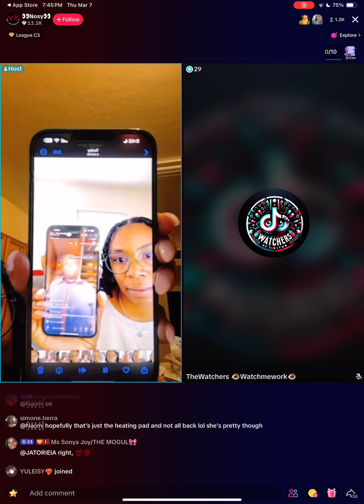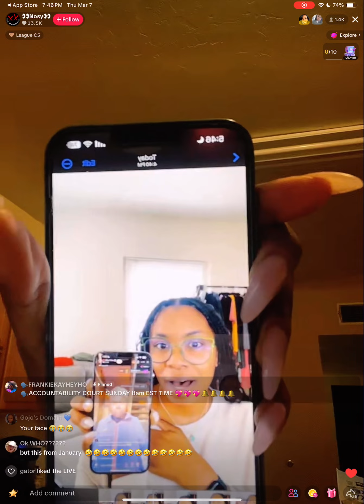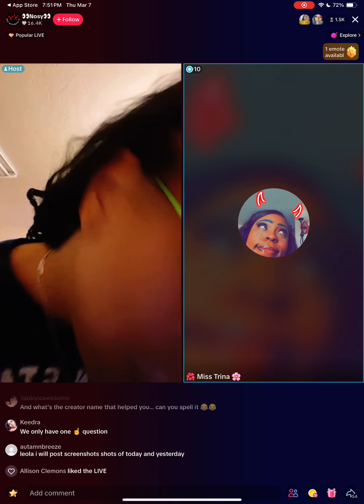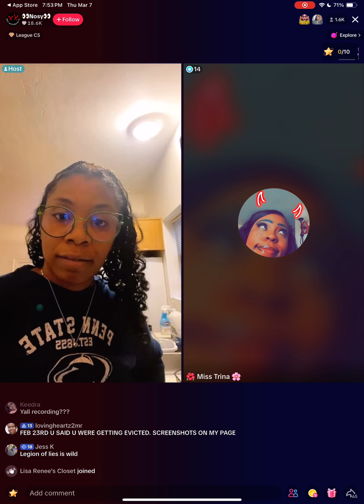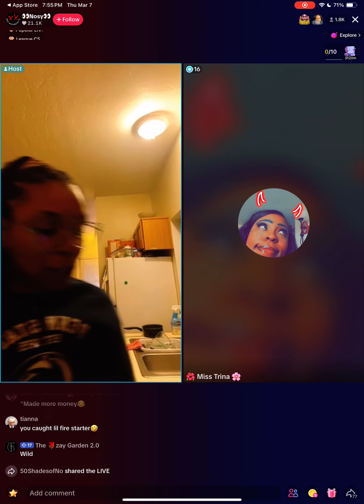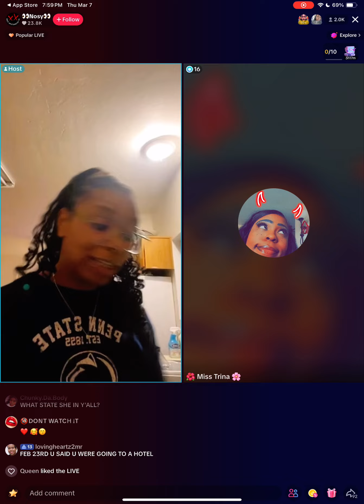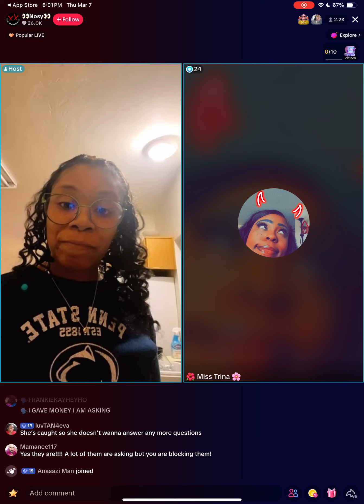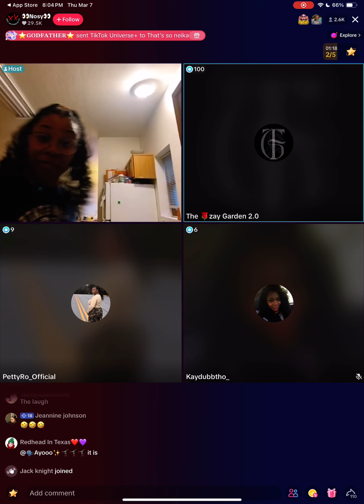LIVE REPLAY: NosyBystanders (Trina gets on the panel) Thursday Mar 7 (Part 1)